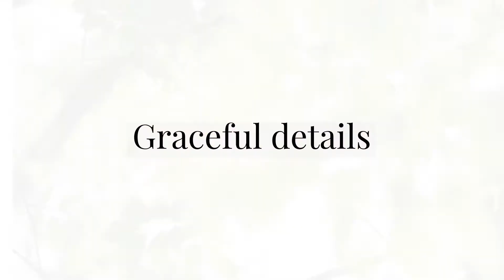Michael Aram Botanical Leaf Duvet Collection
Wander into your own garden and find rest every night with the Michael Aram Botanical Leaf Duvet Collection.